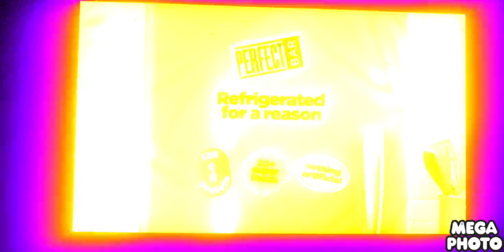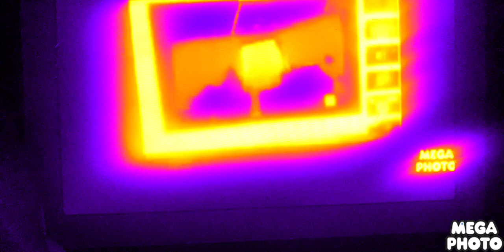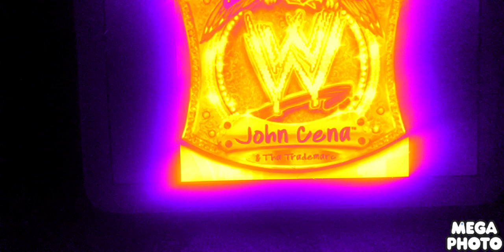August 9, 2024